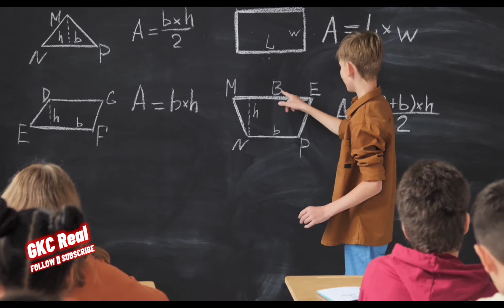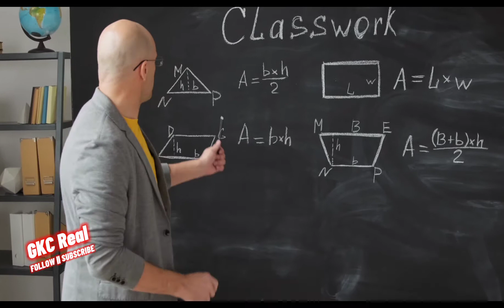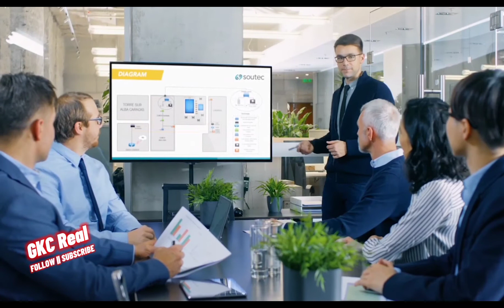Poor is better than rich, gareeb ameer se pehle jannat mein jayega || By GKC Real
Poor is better than rish, gareeb ameer se pehle jannat mein jayega || By GKC Real